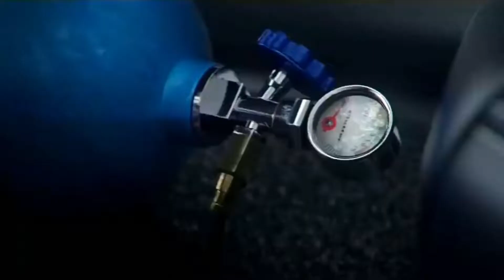Evento Kustom 🇦🇷 Uruguay Pro10 Elite 📺 ElGarageTv 📺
Evento Kustom - Uruguay
Conduccion Stefi Cantone 🎙📺 -
Dale Play ▶️